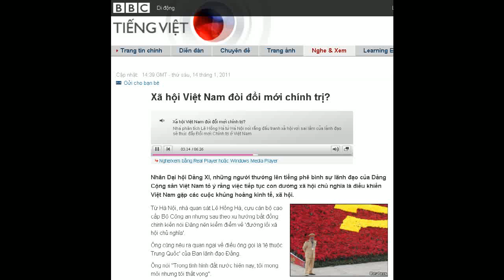14-01-2011 - BBC Vietnamese - Xã hội Việt Nam đòi đổi mới chính trị?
"Xã hội Việt Nam đòi đổi mới chính trị?"

Nhân Đại hội Đảng XI, những người thường lên tiếng phê bình sự lãnh đạo của Đảng Cộng sản Việt Nam tỏ ý rằng việc tiếp tục con đường xã hội chủ nghĩa là điều khiến Việt Nam gặp các cuộc khủng hoảng kinh tế, xã hội.

Từ Hà Nội, nhà quan sát Lê Hồng Hà, cựu cán bộ cao cấp Bộ Công an nhưng sau theo xu hướng bất đồng chính kiến nói Đảng nên kiểm điểm về 'đường lối xã hội chủ nghĩa'.
Ông cũng nêu ra quan ngại về điều ông gọi là 'lệ thuộc Trung Quốc' của Ban lãnh đạo Đảng.
Ông nói "Trong tình hình đất nước hiện nay, tôi mong mỏi nhưng tôi thất vọng".
"Tôi mong mỏi rằng giá Đại hội có một thái độ, một tuyên bố về tình hình thế giới, về thái độ với các hoạt động của Trung Quốc để chống nguy cơ bị Bắc thuộc tại Việt Nam thì hay lắm. Nhưng từ hội nghị TW 10 đến 15 vấn đề đó bị lờ tịt đi."
Ngoài ra, ông nói ông muốn thấy Đảng cầm quyền "có kiểm điểm, phê phán đường lối xã hội chủ nghĩa, vì đây là đường lối sai lầm, mà lại được củng cố ở Cương lĩnh năm 1991, và lần này lại được củng cố ở Cương lĩnh mới."
Những điều này làm ông thất vọng với Đảng.
Tuy thế, ông cho rằng nhìn ra ngoài Đảng thì lại thấy lạc quan vì một phong trào yêu cầu thay đổi chính trị đang hình thành, gồm cả những người từng có các chức vụ cao cấp.
Ông nhắc đến ý kiến trong năm 2010 của nhiều nhân vật như cựu Phó Thủ tướng Trần Phương, cựu Ủy viên Trung ương Đảng Đặng Quốc Bảo, và gần đây là lá thư của cựu Chủ tịch Quốc hội Nguyễn Văn An.
Các vị này đặt câu hỏi về "lỗi hệ thống", theo con đường xã hội chủ nghĩa kiểu cũ mà họ cho là điều khiến Việt Nam tụt hậu.
Nếu xét về cuộc đấu tranh chính trị của nước Việt Nam chống lại các sai lầm của lãnh đạo thì năm 2010 lại hình thành ra một trào lưu rất thuận lợi
Lê Hồng Hà
Theo ông Lê Hồng Hà, "Việt Nam vẫn là một nước rất nghèo...Dù tuyên truyền về tăng trưởng GDP ghê gớm, bình quân đầu người 1200 đôla nhưng dân tộc còn nghèo lắm".
"Xã hội gặp nhiều khủng hoảng trầm trọng, về đạo đức, về niềm tin vào đường lối của Đảng."
Ông cho rằng đối với xã hội và dân tộc, việc Cương lĩnh của Đảng kiên định con đường xã hội chủ nghĩa "là điểm buồn".
Tuy nhiên, ông cho rằng "Nếu xét về cuộc đấu tranh chính trị của nước Việt Nam chống lại các sai lầm của lãnh đạo thì năm 2010 lại hình thành ra một trào lưu rất thuận lợi".
"Ví dụ như bản kiến nghị dừng bauxite được gần 3000 người trong và ngoài nước ký."
"Biên bản Hội thảo của nhóm do ông Trần Phương chủ trì, đóng góp rất tốt cho một xã hội đang đấu tranh cho tiến bộ lên."
Nhà quan sát từ Hà Nội dự đoán:
"Tới đây, vấn đề sẽ là tập trung vào đổi mới chính trị, sửa đổi hiến pháp, đấu tranh để ra luật về lập hội, đi đôi với các thành quả đã đạt được trước đây,"
"Dù chúng không tác động đến Đại hội nhưng đấu tranh của xã hội với sai lầm của lãnh đạo...thì vẫn sẽ tạo đà đẩy xã hội tiến lên."
Một phần bài trả lời phỏng vấn của ông Lê Hồng Hà với Hà Mi, BBC Tiếng Việt được phát về Việt Nam trên làn sóng ngắn hôm 12/1.